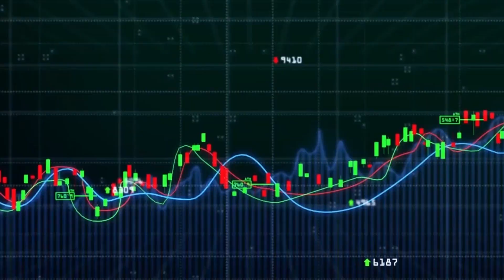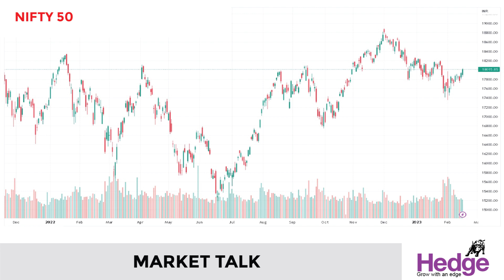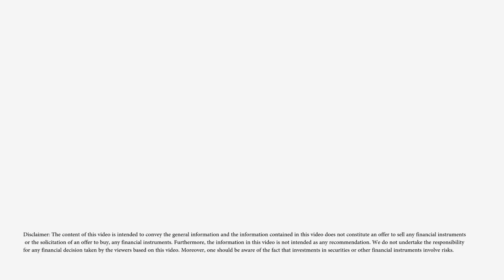എല്‍ഐസി ഓഹരി പങ്കാളിത്തം കുറച്ച 10 കമ്പനികള്‍ | Hedge Market Talk 15 February 2023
ഇന്‍ഷുറന്‍സ്‌ കമ്പനികളിലെ നിക്ഷേപത്തിന്റെ 70 ശതമാനവും കൈയാളുന്നത്‌ എല്‍ഐസിയാണ്‌. 268 കമ്പനികളുടെ ഓഹരികളിലാണ്‌ എല്‍ഐസി നിക്ഷേപിച്ചിരിക്കുന്നത്‌. ഈ കമ്പനികളില്‍ ഒരു ശതമാനത്തിലേറെ ഓഹരി പങ്കാളിത്തം എല്‍ഐസിക്കുണ്ട്‌.